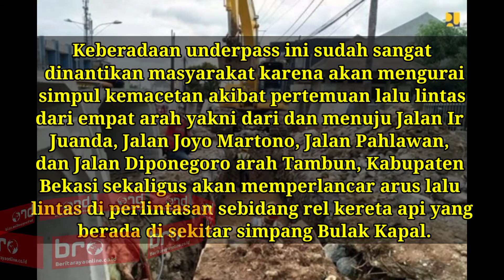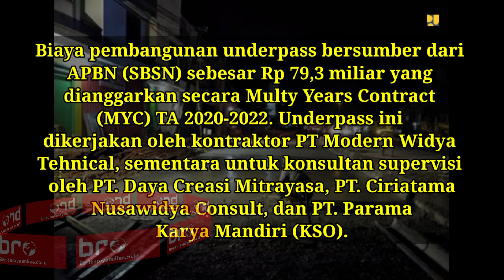Kurangi Kemacetan Lalu Lintas, Kementerian PUPR Percepat Pembangunan Underpass Simpang Bulak Kapal